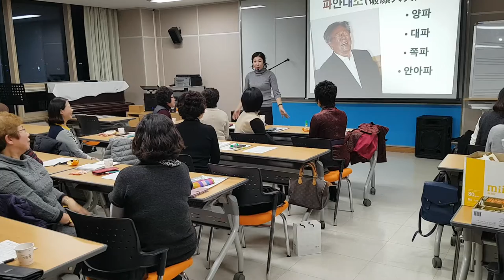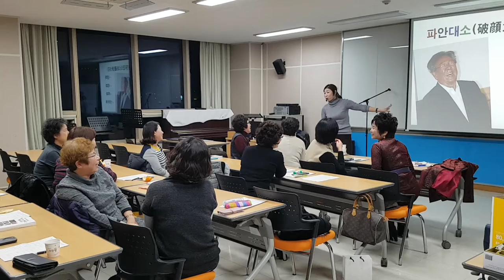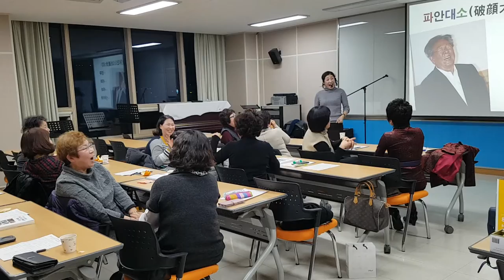충북대학교 "파안대소 웃음법"웃음치료,레크레이션,버드리,건강,희망,행복,힐링,체조,인생,치매,서요석,smile,recreation,music,dance,fun